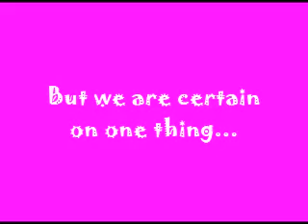Hitler discovered that Siwon would not participate in A-Cha Promotions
Okay... Before I read any nasty comment... I would like to assume that most of the viewers are not stupid enough to know that this video was just meant for laughs...

I for one respects the decision of SMent... I have nothing against him focusing on Poseidon and not being highly active in group activities... Actually, I prefer it...

And I'm not an SJ Hater or anything like that... I'm just a fabulous bitch!!!